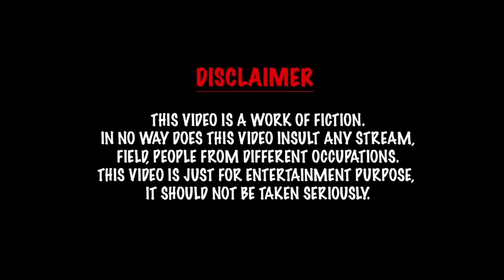தங்க புதையல் வேட்டை | comedy video | funny video | Prabhu Sarala lifestyle